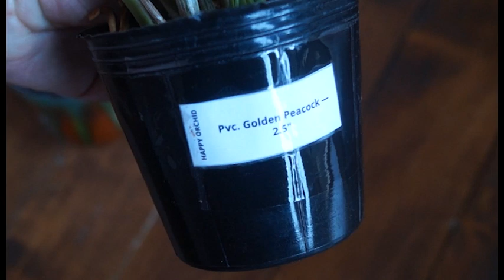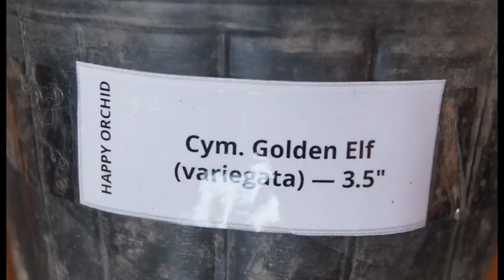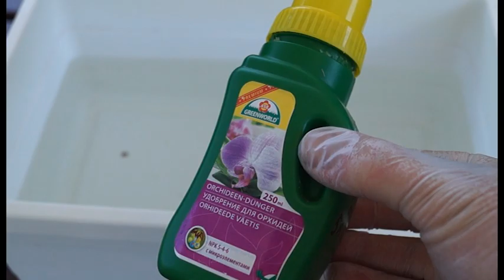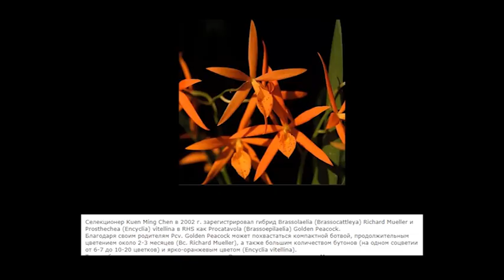Новые орхидеи и как их адаптировать.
Новички лета 2019 года: Цимбидиум "Golden Elf" variegata, Каттлеи Rlc "Spanish Eye" и Scinneri var. cоerulea, отдельно про Pvc "Golden Peacock".